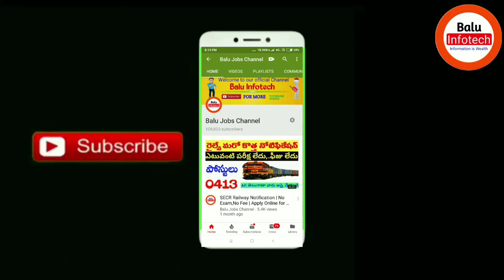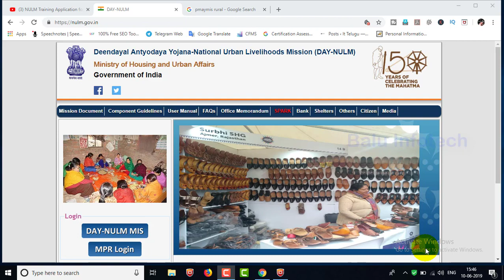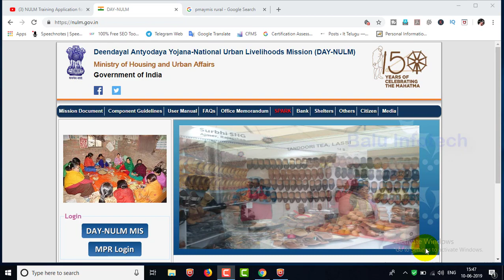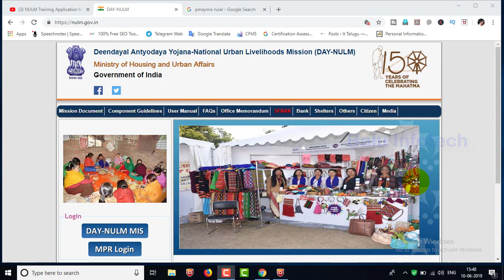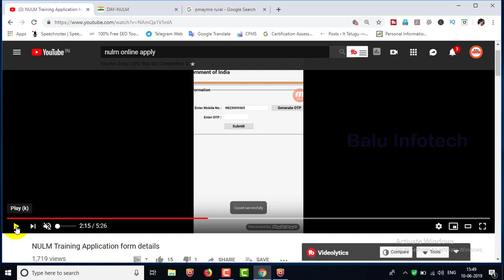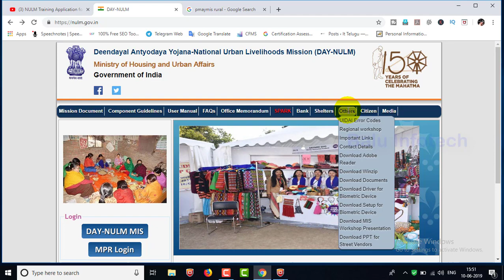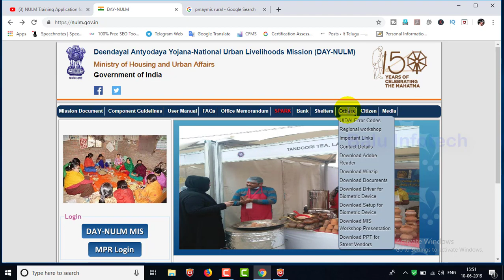Central Government Schemes In telugu Part 11 Natiional Urban livelyhood Mission DAY NULM, balu info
Realfactsintelugu, Creativemedia Real Facts in Telugu, Creative Media Central Government Schemes In Telugu Part 11 Natiional Urban livelyhood Mission DAY NULM, balu infotech

ఫ్రెండ్స్ మీరు ఉద్యోగ వ్యాపారాలకు సంబందించిన మరిన్ని విషయాలు మా వెబ్ సైట్ లో కూడా పొందవచ్చు వెబ్ సైట్ లింక్ : #

my Dslr

my laptop

My Mic

My mic

My Mic

My Tripod

Small Mic

Mic for Mobile

⏭️©NOTE : All Content used is copyright to Balu Infotech.

goverement schemes,latest government schemes,Central Government Schemes In Telugu,Natiional Urban livelyhood Mission DAY NULM,balu infotech,how to apply day nulm scheme in telugu,telugu business ideas,central government schemes,govt schemes